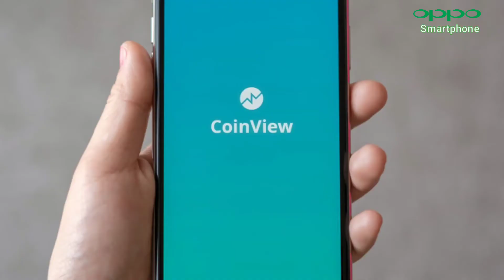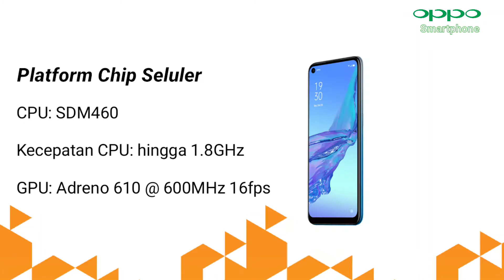REVIEW SPESIFIKASI OPPO A53. Biar Makin Yakin Buat Beli.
Salah satu smartphone keluaran terbaru dari OPPO SMARTPHONE ini yaitu OPPO A53, sangat rekomendasi bagi para pecinta gadget yang memiliki budget 2 jutaan. Selain Spesifikasi dan harga yang pas, tampilan nya juga modern juga smartphone ini memiliki kecepatan refresh 90Hz yang sangat cepat, sehingga untuk menonton video dan bermain game akan terasa smooth atau halus.

Baiklan Untuk selengkapnya saksikan videonya sampai habis biar tambah yakin lagi untuk membeli smartphone ini, dan jangan di skip videonya!

Tonton juga video lainnya di bawah ini!

Link Pembelian Official Store OPPO di Shopee :
shorturl.at/dmvGT

DADAH!!!